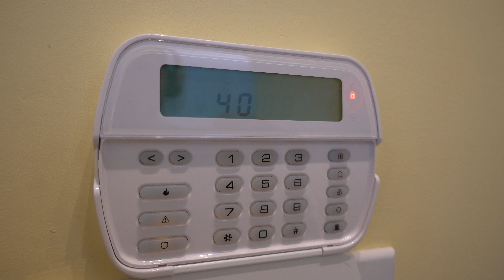How to Manage User and Master Code In DSC Alarm System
You can have many users on a DSC alarm system.
But how to add, remove, or modify password?
Stay with me and I’ll show you how to do it.
You must remember that number between 1 and 39 are user, and 40 is always master.